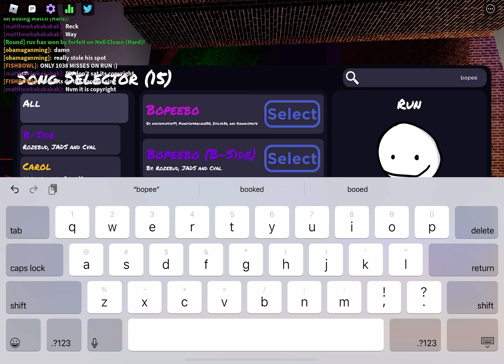a video i forgot i had